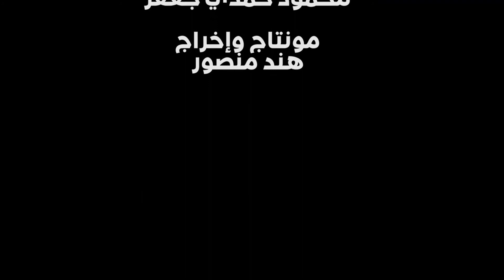ممكن اسألك| إيه أغرب موقف حصلك في الجامعة؟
إيه أغرب موقف حصلك في الجامعة؟